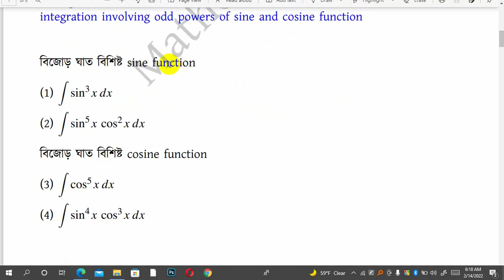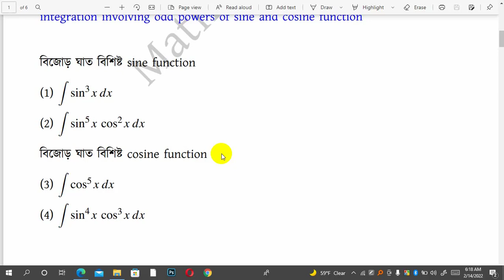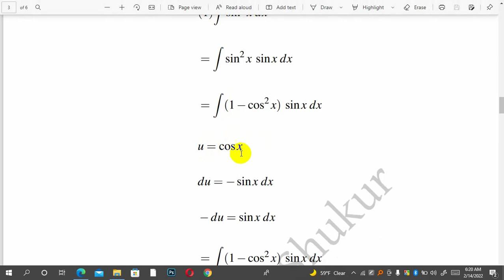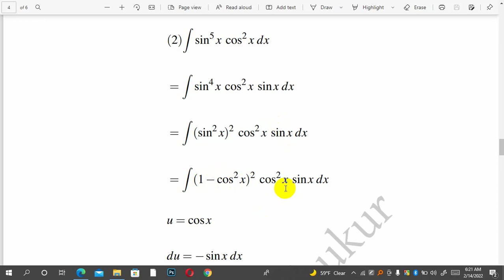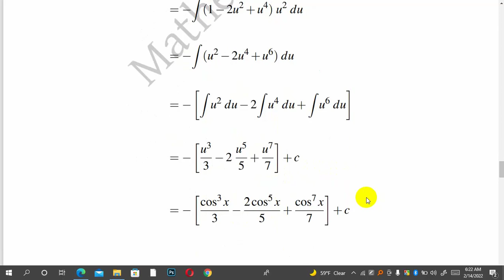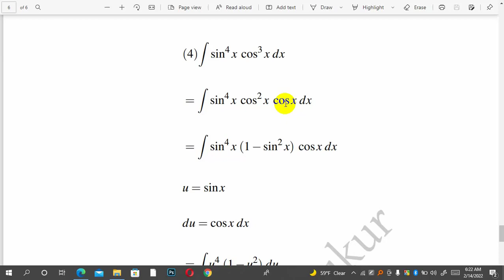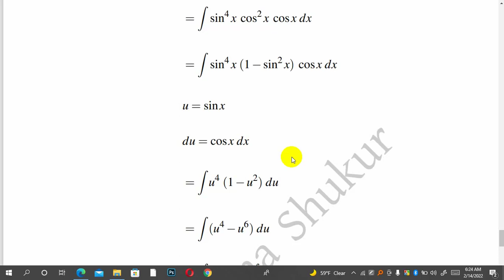বিজোড় ঘাত বিশিষ্ট সাইন এবং কোসাইন ফাংশনের যোগজ নির্ণয় (integration -odd powers of sine and cosine)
সাইন এবং কোসাইন ফাংশনে বিজোড় ঘাত থাকলে কিভাবে যোগজ নির্ণয় করতে হয় তার ধারণা।